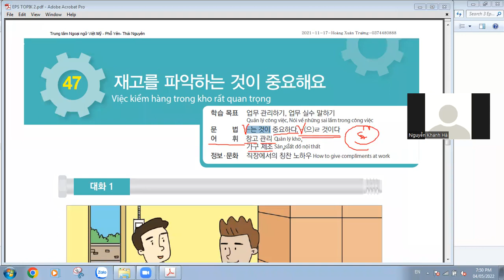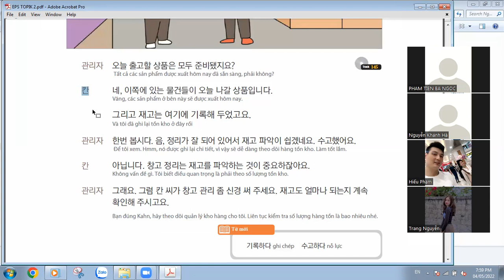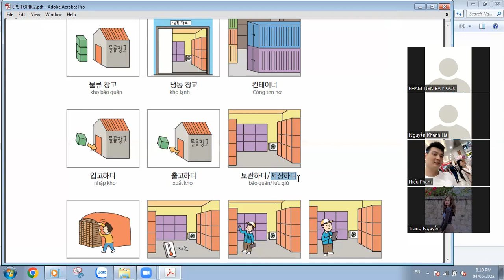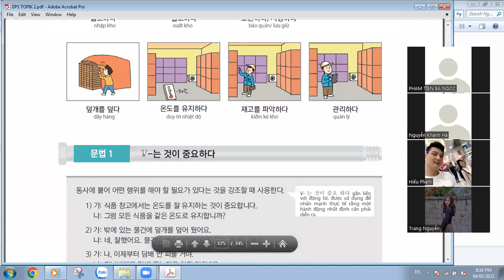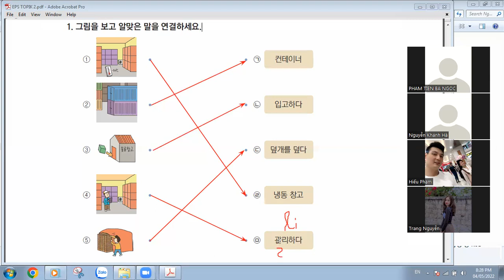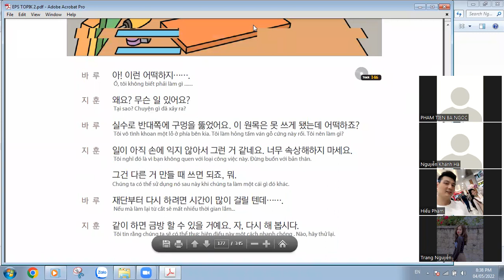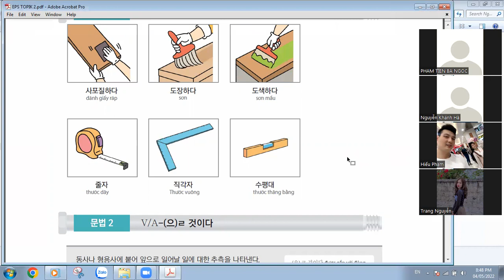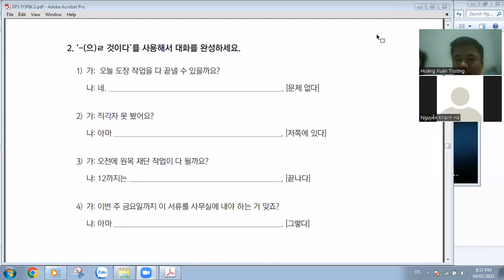[EPS-TOPIK] Bài 47: Việc quản lý hàng trong kho thì quan trọng.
Bài học về việc làm tại Kho trong công ty và công việc làm nội thất đồ gỗ.